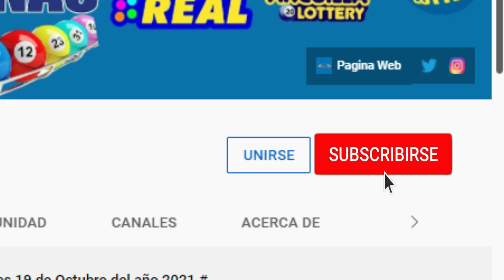Gana Mas Lotería Resultados hoy Martes 30 de Noviembre del 2021.